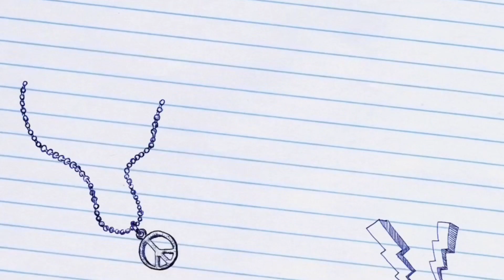TrainStation 2 🚆#699: Summer Games Event - Claimed Rare 🚊DE-AC33C